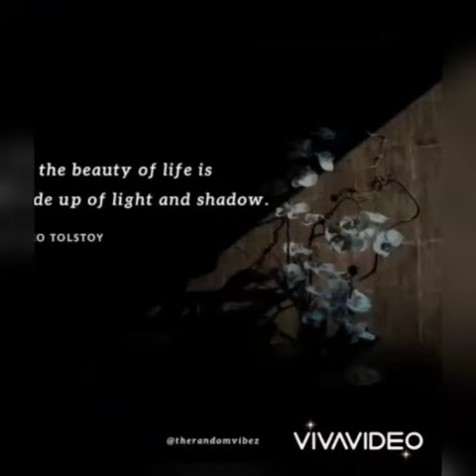Science Experiment – Light & Shadow | Future world Kids Education | kindergarten | primary